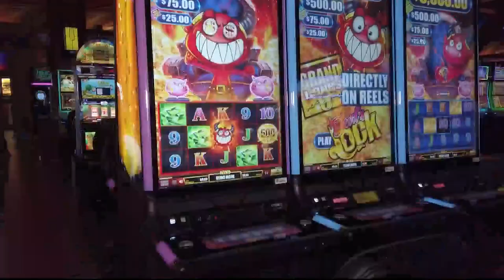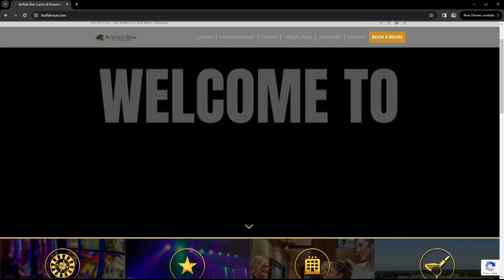Buffalo Run Casino & Resort